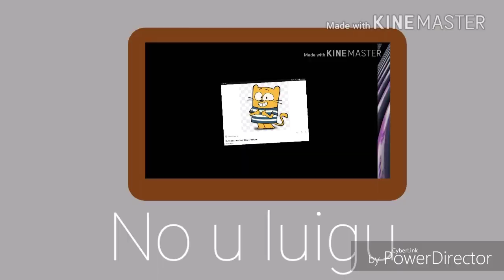King pig multi-rendering round 2 vs angry bird fanatic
Angry Bird fanatic can you make round 3 please